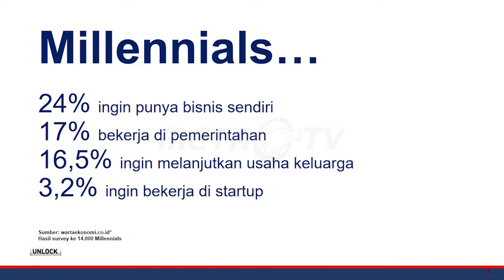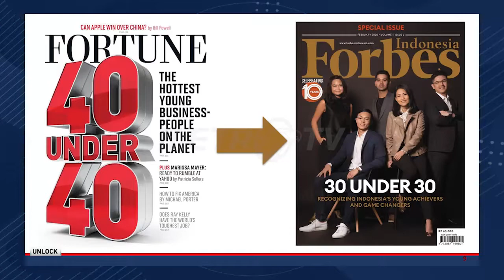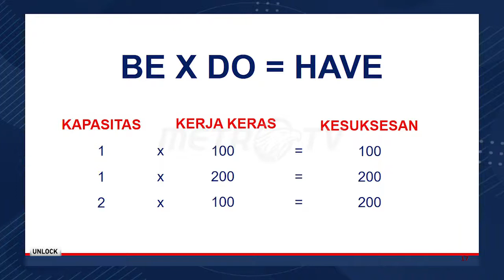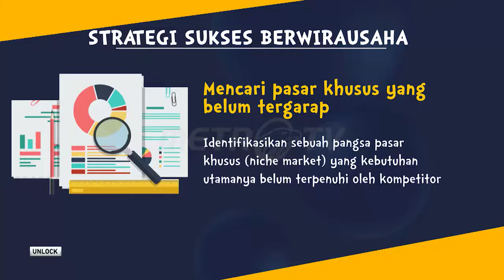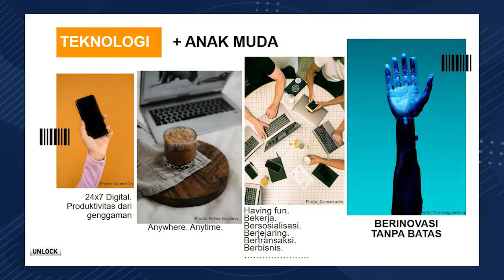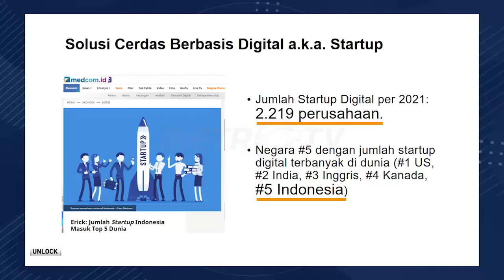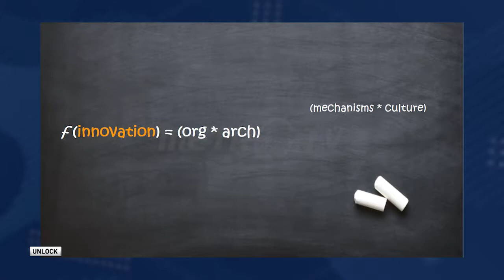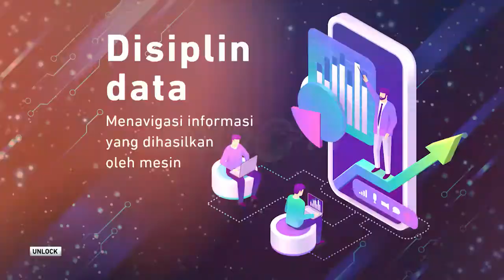Unlock with Billy Boen: Eps. GUNAWAN SUSANTO & TOM MC IFLE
Ini adalah episode ke 24 UNLOCKwithBillyBoen yang tayang di Sabtu, 28 Agustus 2021 pukul 19.05 WIB di Metro TV.